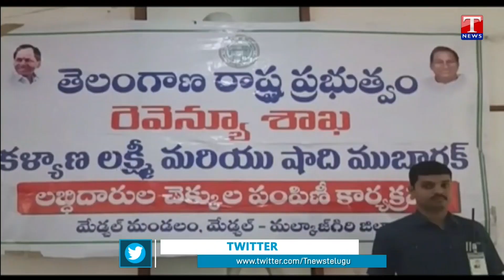Minister Malla Reddy Handover Kalyana Lakshmi And Shaadi Mubarak Cheques To Beneficiaries | T News